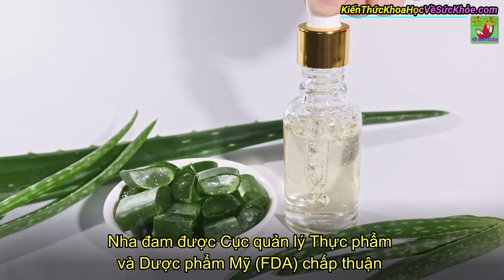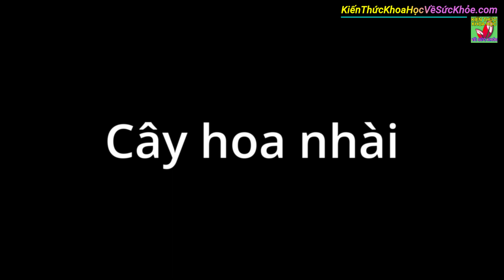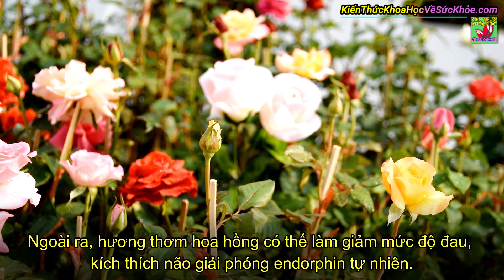8 Loại cây giúp ngủ ngon lọc sạch không khí trong phòng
Kiến Thức Khoa Học Về Sức Khỏe - 8 Loại cây giúp ngủ ngon lọc sạch không khí trong phòng